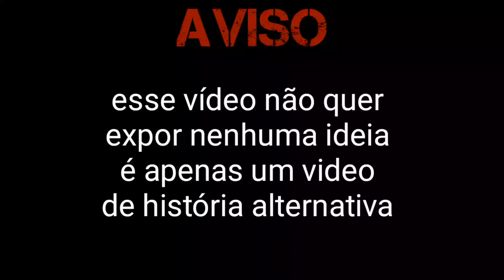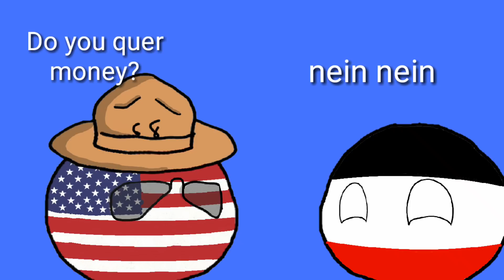E se o Brasil tivesse se tornado uma super potência?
Vcs já pensaram como o Brasil poderia ter se tornado uma potência, então assistam o vídeo e descubram

*músicas
When Johnny cames again to home Hurra
hino da Independência
Black Vórtex